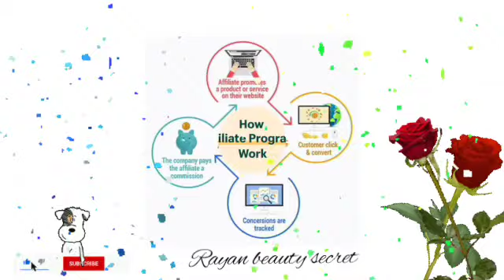How to make money at home from affiliate marketing in 2022| make 300$ per month without investment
here is a complete detail video about affiliate marketing what is this and how to start it and make easily 300$ per month without any investment or online earning .

in this video i shared 1000% real geniune ways which i also follow these and earn online.

in this video i covered these points:
how to make passive earning
affiliate program
affiliation
affiliate marketing in urdu

if you are not intrested in this video i shared so many ways in my videos on my channal all links are below with titles.
so click here and complete watch your favorite way.